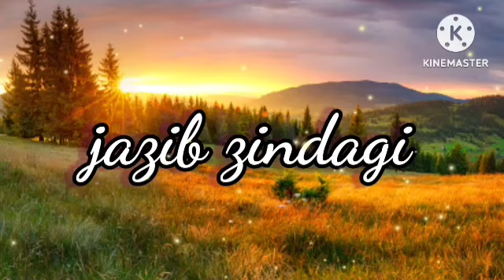bandy ny apni oqaat dekha di.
bandy ny apni oqaat dekha di jazibzindagitruthtracker @jazibzindagi9598
nosheen ki bullying
nosheen ki harassment
asal target nosheen ya koi aur
sitara yaseen Ke ley Naya jaal kis ne bichaya